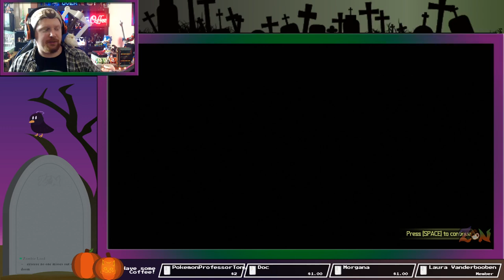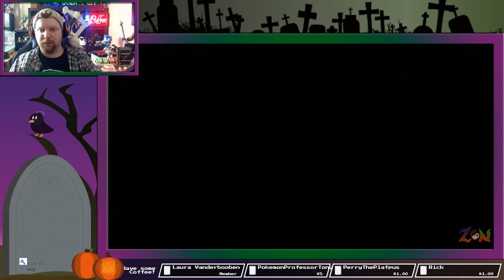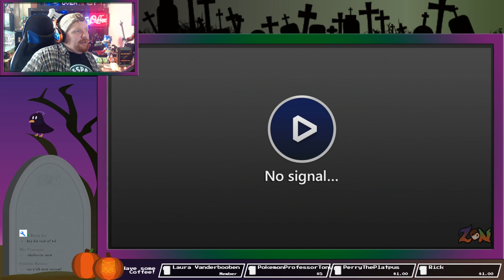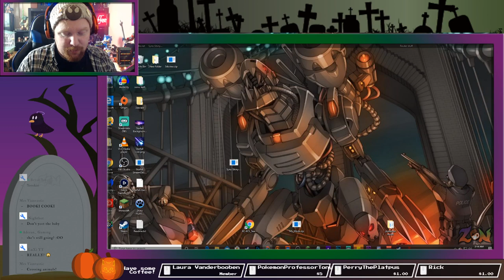Doom Crossing Eternal Horizon! Animal Crossing New Horizons and Doom Eternal!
The Games I'm most hyped for this year are finally here and they couldn't have come at a better time! Time to chill as we explore a new life on a small island we will soon call our own, then well let off some time as we rip and tear through hoards of horrifying demons!

Here are peeps to watch while staying at home!